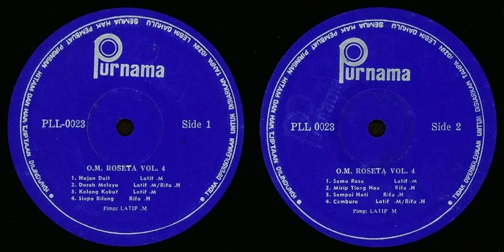Purnama PLL-00023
00:00 Hujan Duit - Latif M.
03:32 Darah Melayu - Latif M./Rifa H.
07:16 Kalang Kabut - Latif M.
10:39 Siapa Bilang - Rifa H.
14:30 Sama Rosa - Latif M.
18:37 Mirip Tiong Hoa - Rifa H.
21:05 Sampai Hati - Rifa H.
25:25 Cemburu - Latif M./Rifa H.